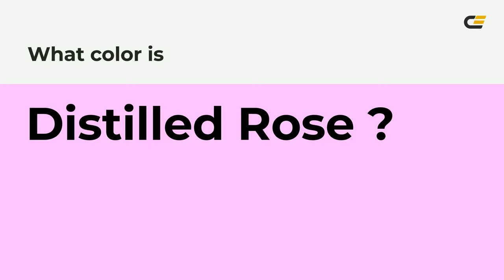Distilled Rose color ffbbff hex color - Red color - Cool color ffbbff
What color is Distilled Rose ? ffbbff hex color - Red color - Cool color ffbbff

Hex ffbbff Color Code is also known as Distilled Rose color.

Hex ffbbff Color code in RGB color code model is created after adding 100.00% red color, 73.33% green color and 100.00% blue color.
Hex ffbbff Color code in CMYK color (process color) code model is generated after subtraction of 0% cyan, 26% magenta, 0% yellow and 0% black.